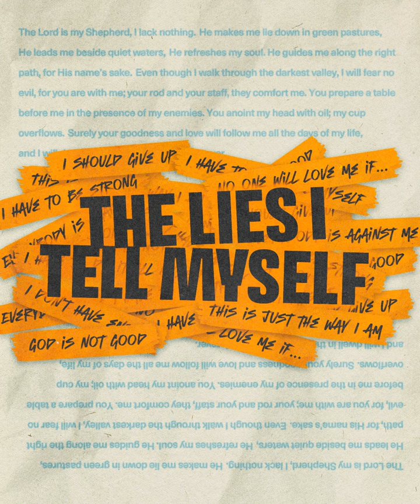I CAN'T CHANGE | BRAD VANDERSON